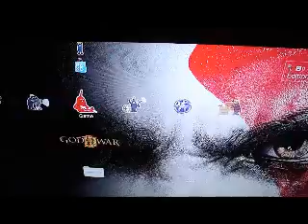ML 14325309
Video Migrado